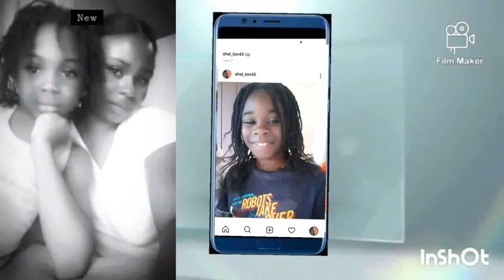Summer school vlog* week 2*